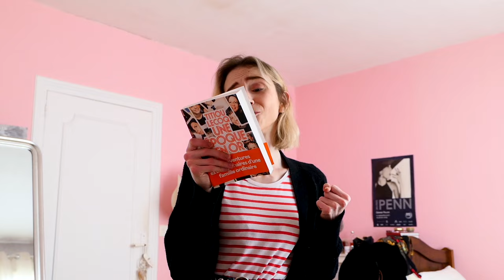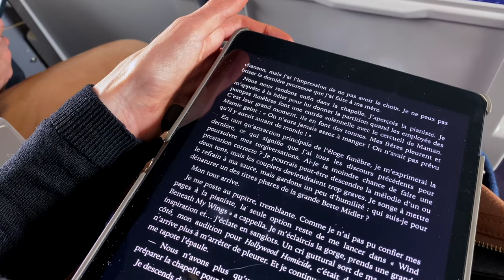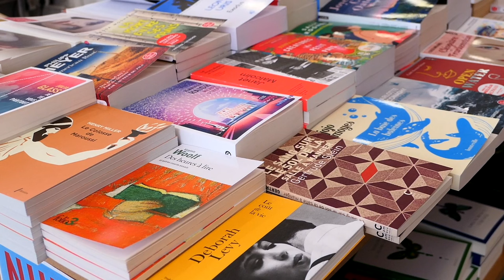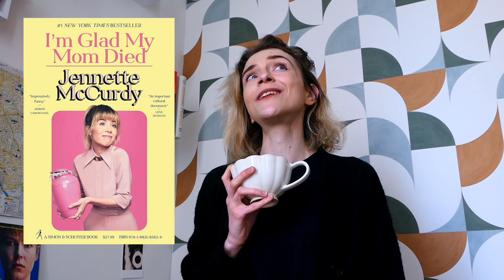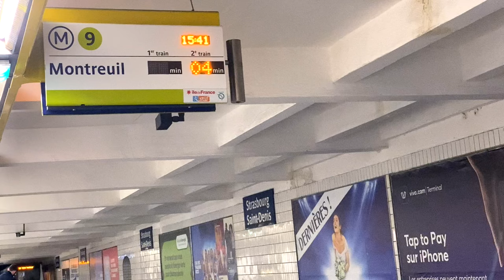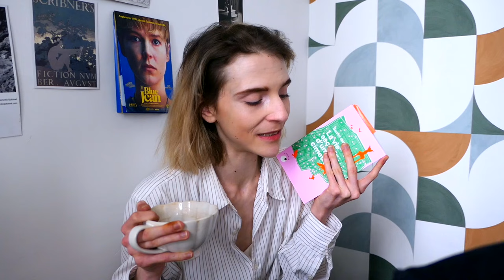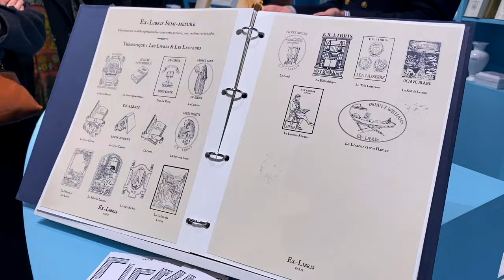Vlog 🌸 Dernières lectures, Jennette McCurdy & cimetière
00:00 Dernières lectures
05:38 Arrivée à Paris
06:43 Lectures terminées
14:30 Passage à Gibert
14:55 Nouvelles lectures
20:59 Printemps & expo
21:56 Outro

- Mon mari, Maud Ventura
- Sois jeune et tais-toi, Salomé Saqué
- I'm Glad my mom died/ Génial ma mère est morte, Jennette McCurdy
- Une famille en or, Titiou Lecoq (sortie le 4 avril)
Collaboration non rémunérée - Livre offert*
- Superméchant débutant, John Scalzi
- Les yeux fermés, Héloïse Martin, Baptiste Magontier, Valentine de Lussy (illustration)
- La vie secrète d’un cimetière, Benoît Gallot

Livres numériques :
- One of us is lying, Karen McManus
- Such a fun age, Kiley Reid
- Big Swiss, Jen Beagan
- Seven days in june, Tia Williams
- Milk & Honey, Rupi Kaur
- Acts of desperation, Megan Nolan

Exposition "Mise en Page" de Sarah Andelman au Bon Marché - Rive Gauche